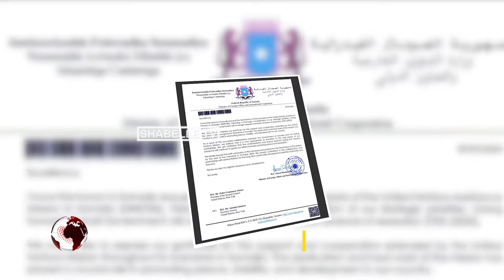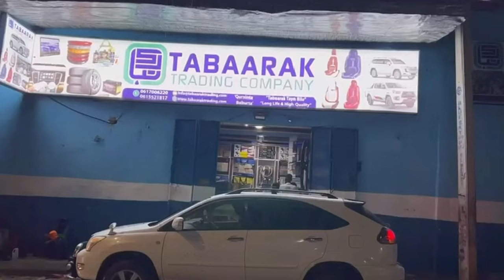Dowladda Soomaaliya oo dalbatay in la xiro xafiiska UN-ka ee Soomaaliya.